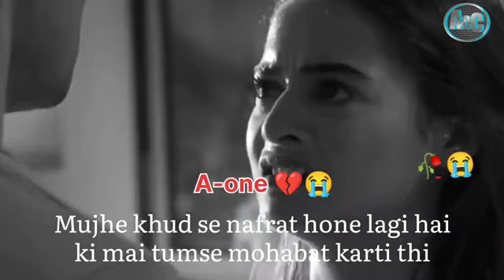15 December 2022